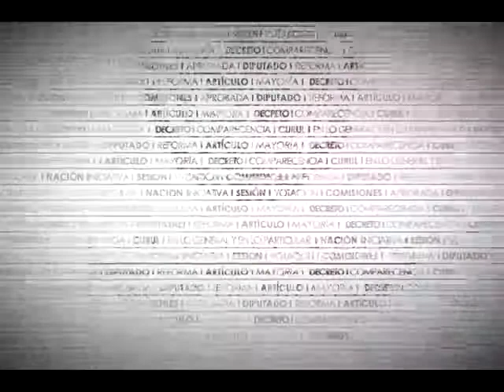Dip. Ricardo Pacheco (PRI) - Ley Orgánica de la PGJDF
El Dip. Ricardo Fidel Pacheco Rodríguez (PRI) reconoce el trabajo realizado por el Ejecutivo federal, el Tribunal Superior de Justicia del Distrito Federal, la ALDF, la Procuraduría del Distrito Federal y las áreas encargadas de la seguridad pública para transformar el sistema de justicia penal. Asegura que la reforma transformará el sistema de justicia del Distrito Federal.